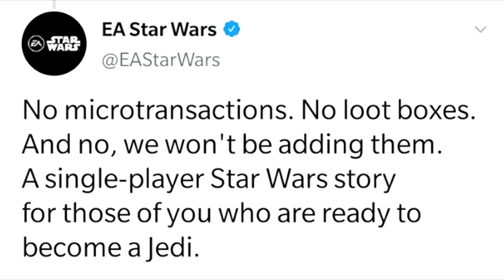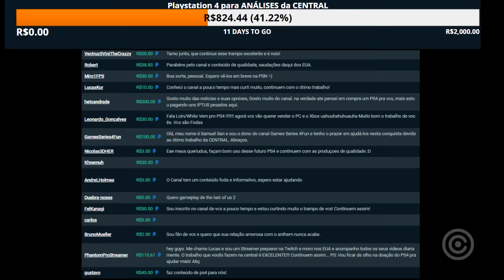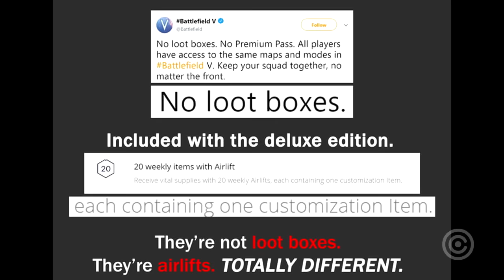Jogo da EA sem Microtransação - EU NÃO CONFIO!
EA anunciou que o novo STAR WARS JEDI: FALLEN ORDER não terá microtransações, MAS EU NÃO CONFIO NESSA EMPRESA!

Ajude a Central com o PS4